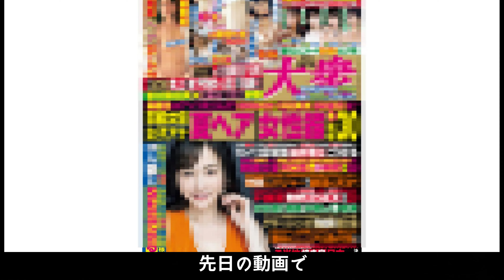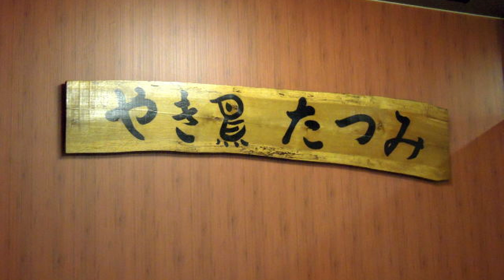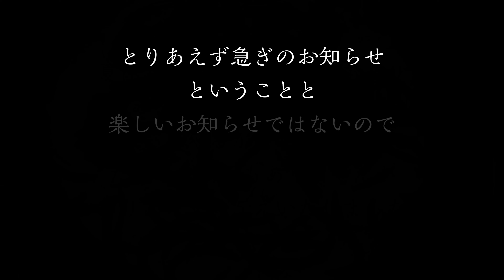美唄やきとりについてお知らせ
非公開にしていましたが
店舗営業再開につき
動画も再公開します